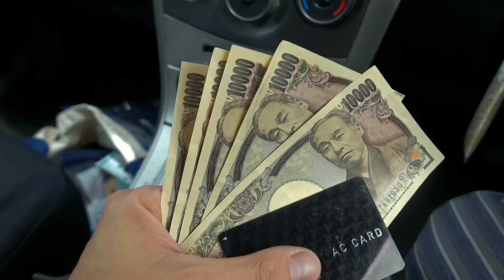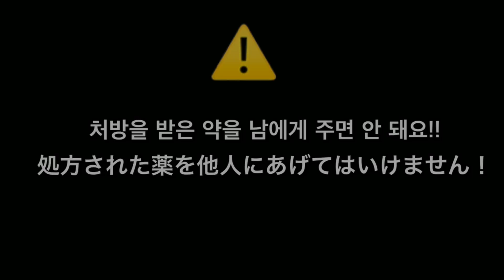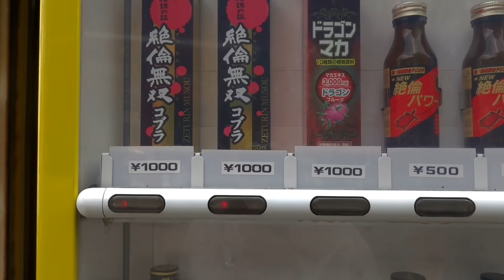【VLOG】일본아저씨의 휴가 브이로그①편‼️낮술편‼️꼬마들은 보지마요‼️満三十六歳日本的老男独身童貞勃起不全糞尿工場員有給休暇昼酒日記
인스타그램